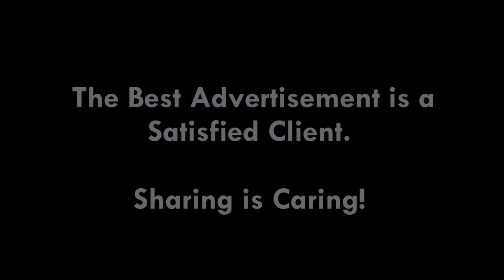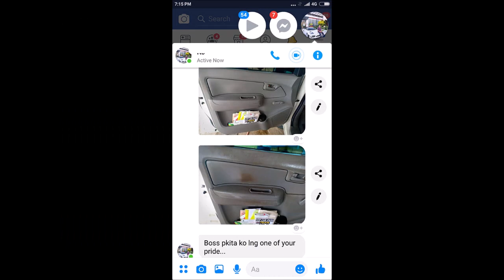LUMALAGUTOK SA REVERSE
Lagi po tayong mag umpisa sa basic bago tayo mag pagawa o maniwala sa mga mekaniko.

pwede naman po mag tanong muna sa dalawa o tatlong shops kung mejo malaking halaga ang pinag uusapan.

EZ WORKS GARAGE